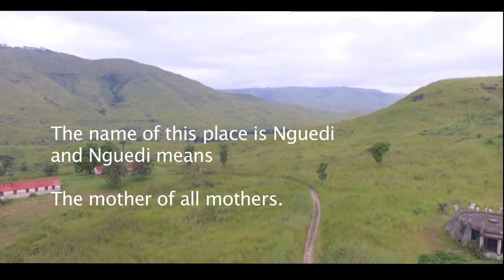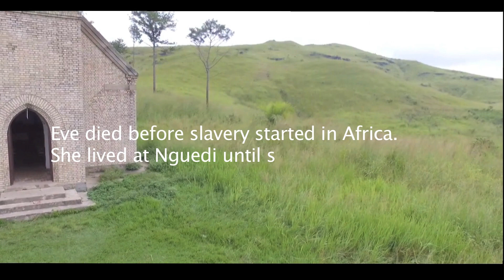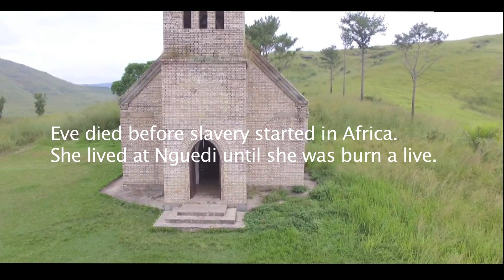NGUEDI. Congo Brazzaville.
Nguedi means The mother of all mothers. We are talking about EVE. Adam`s wife. She had her residence here until she died. She was burn a live before slavery in Africa.